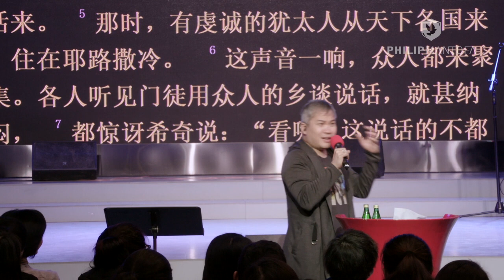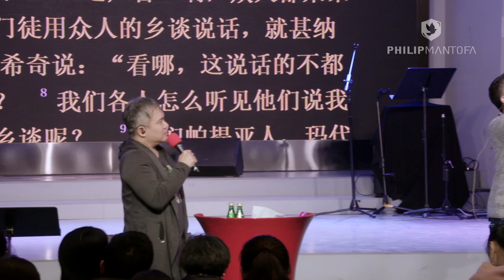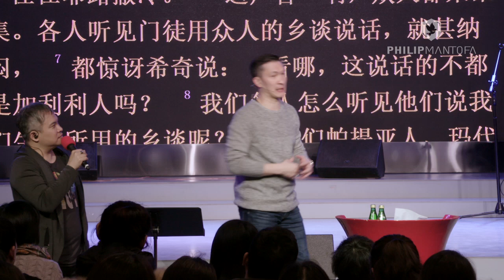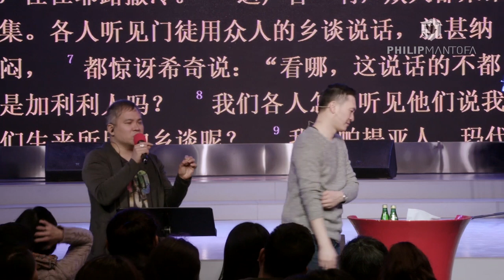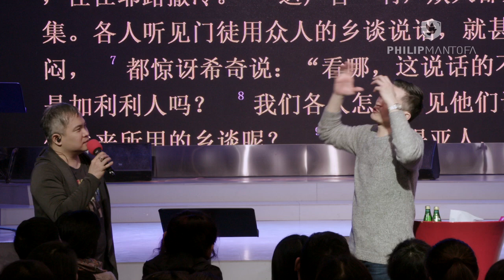The Book of Acts - Part 4 (1 of 2) (Official Philip Mantofa)